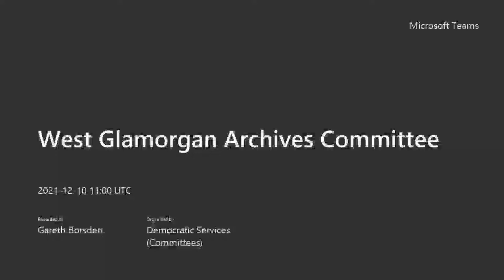Swansea Council - West Glamorgan Archives Committee 10 December 2021